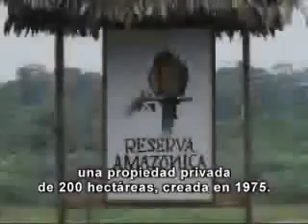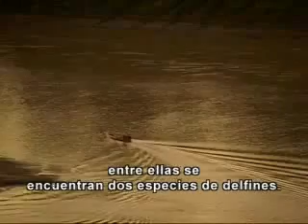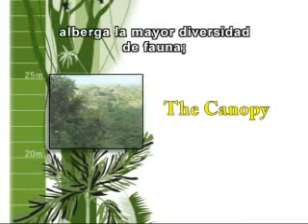Reserva Natural de Tambopata: Selva Amazónica en Madre de Dios - parte 1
Exhaustivo informe sobre la Reserva Natural de Tambopata realizado por Antonio Brack (Actual Ministro de Medio Ambiente). Este vídeo ofrece una excelente información sobre la diversidad biológica en la selva peruana: mamíferos, anfibios, aves, reptiles y mucho más. Además, se puede apreciar las diferentes comunidades que viven alrededor de esta reserva natural.